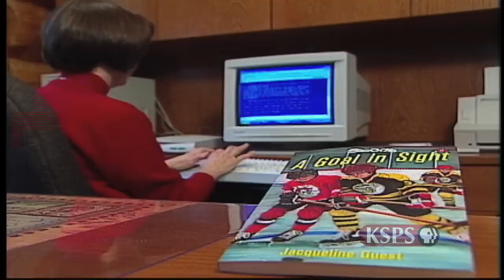Northwest Profiles: Seeing Ice Dogs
The Calgary Seeing Ice Dogs, a blind hockey team that's scoring goals on and off the Ice.